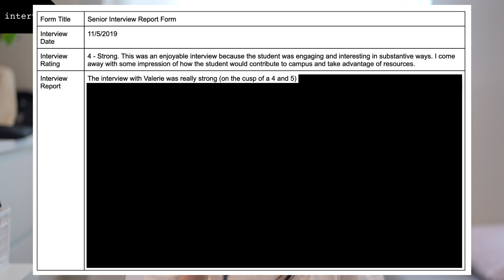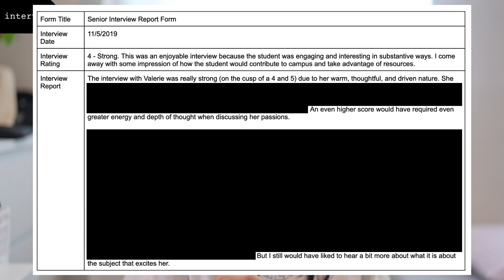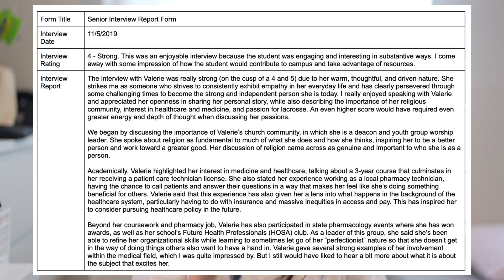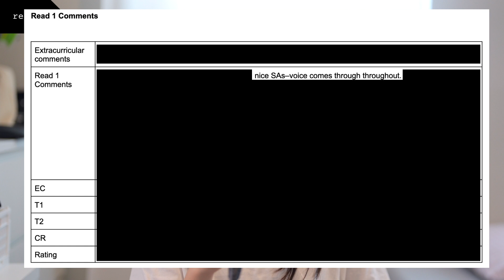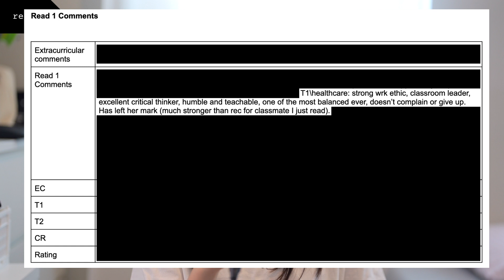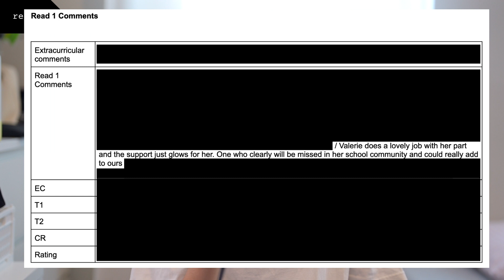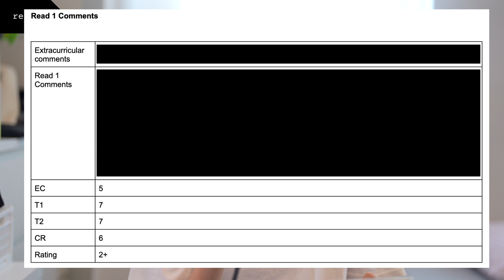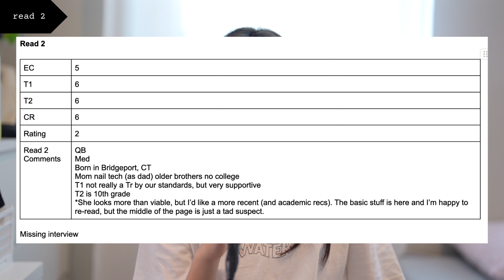Viewing My Yale Admissions File || How I *Actually* Got Into Yale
In this video, I share what I learned from my Yale admissions file and discuss what my admissions officers & interviewer said about me. At the end of the video, I also share some bonus behind-the-scenes info about Yale admissions. Sprinkled throughout the video is advice based on patterns I noticed while looking through the file.

Timestamps:
0:00 Intro
1:10 Preface
3:19 Admissions File Breakdown
4:18 Interview Report
10:25 Reader 1 Comments
17:14 Reader 2 Comments
19:09 Main Takeaways
25:46 Admissions Behind-the-Scenes (How an application moves through the review process)

Mic: SM57 (I used a mic because I wanted to use my long focal length lens, but I didn't want to have to speak louder for the camera to pick up sound since my housemates were home)

You & I by Soyb & Amine Maxwell 0:00
Nature's Beauty by Tokyo Music Walker 2:22
You & I by Soyb & Amine Maxwell 4:42
Peacefully by E's Jammy Jams 7:10
Hicks - First Floor 9:57
moonboy - seconds 11:43
moonboy - stay with me 13:45
Tama - Vanilla Sky 15:31
moonboy - iced coffee 17:08
Hicks - Whiskey on Ice 19:08
moonboy - butter 21:00
Tama - Initium 22:13
ARISU - Digital Monsters 24:13
moonboy - tides 26:21
moonboy - candy 28:14
Tama - Sweet Morning 30:11

You & I by Soyb & Amine Maxwell

 • You & I – Soyb & Amine Maxwell (No Co...

🎵 Track Info:

Title: You & I by Soyb & Amine Maxwell

 • Nature's Beauty – Tokyo Music Walker ...

🎵 Track Info:

Title: Nature's Beauty by Tokyo Music Walker

YouTube Music:

 • Tokyo Music Walker - Nature's Beauty

Timestamps:
0:00 Intro
1:10 Preface
3:19 Admissions File Breakdown
4:18 Interview Report
10:25 Reader 1 Comments
17:14 Reader 2 Comments
19:09 Main Takeaways
25:46 Admissions Behind-the-Scenes (How an application moves through the review process)

How to get into Yale, How I got into the Ivy League, Stats, Grades, Teacher Recommendations, Interview